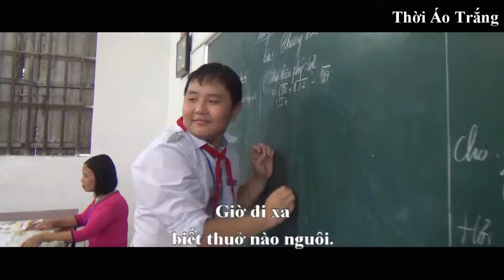[Karaoke] THỜI ÁO TRẮNG - THCS Trực Thái - Trực Ninh - Nam Định